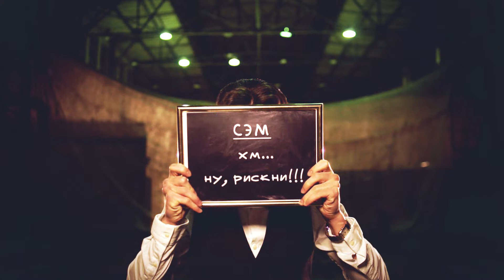Исполнитель — «Серафим», композиция — «Не надо мне выносить мозг»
Режиссер: Ольга Перцева
Съемочная группа: Сценарий — Серафим Оператор – Михаил Блинцов Свет — Александр Буриков
Монтаж, постпродакшн — Ольга Перцева, Серафим Актеры (в порядке появления):
Самик Какиашвили Ксения Лазунина Макс Емец Ирина Конова Евгений Семилетов Анастасия
Садова Сергей Казаков Рипсимэ Гюлезян Артем Резник Андрей Малышев
Исполнитель: Серафим
Название: Не надо мне выносить мозг
Дополнительная информация: все актеры в клипе — друзья Серафима